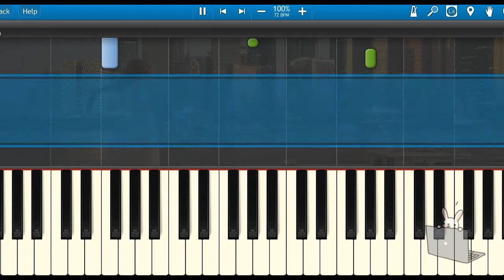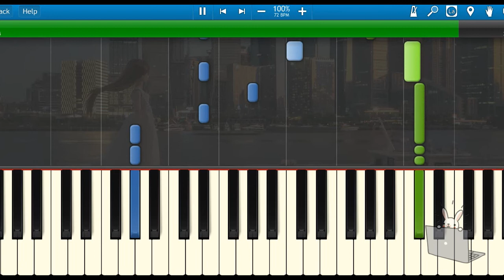🎹G.E.M.邓紫棋【透明 Selfless】(Piano Tutorial Synthesia)❤️♫